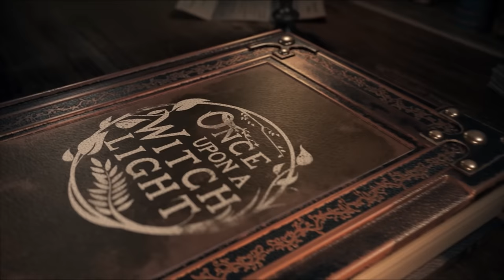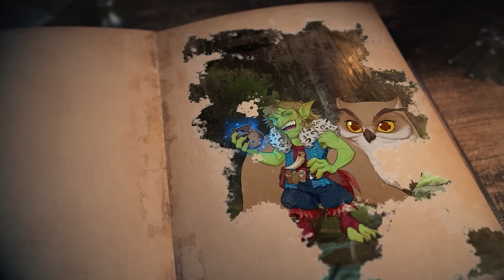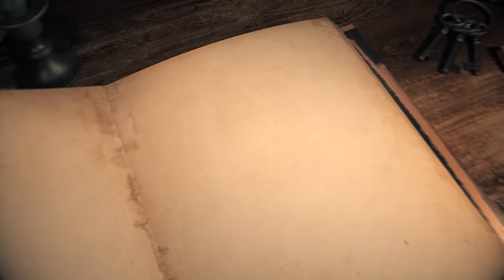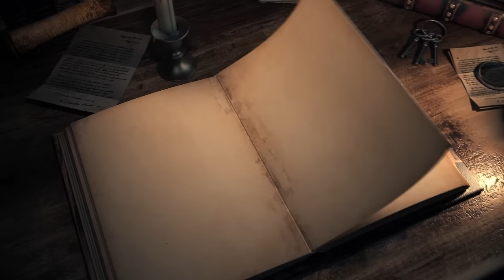Once Upon a Witchlight Ep. 45 | Feywild D&D Campaign | Through the Hourglass